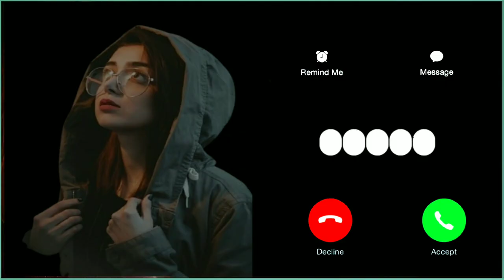Attitude Ringtone | BGM Ringtone | Love Ringtone | Mood Off Ringtone | Arabic Ringtone |Sad Ringtone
Mood Off Ringtone🔥BGM Ringtone🔥Love Ringtone🔥Attitude Ringtone🔥Arabic Ringtone